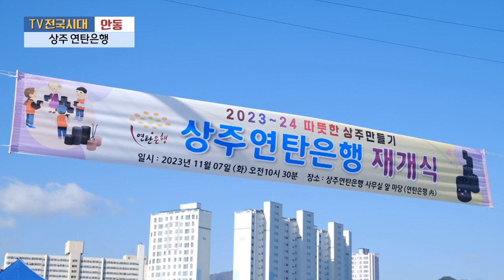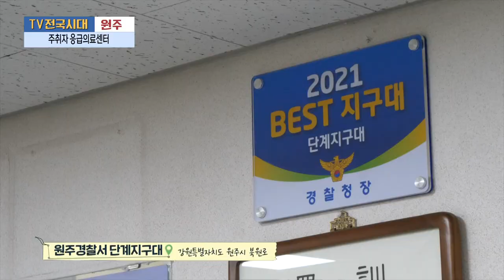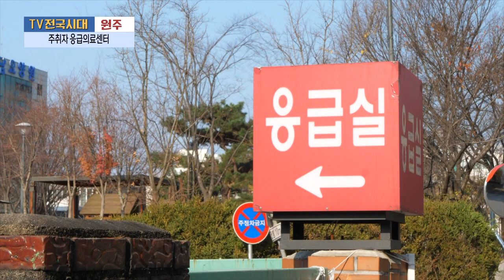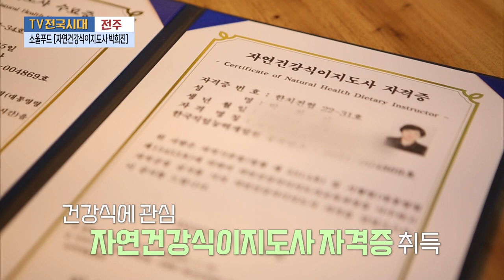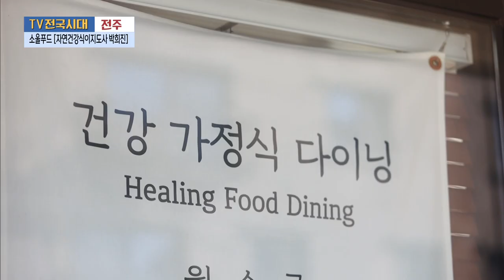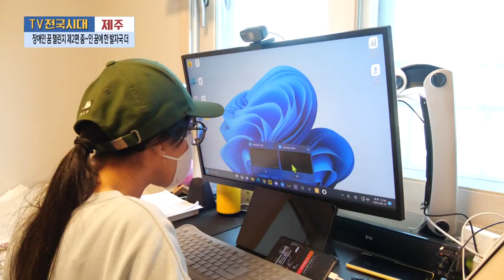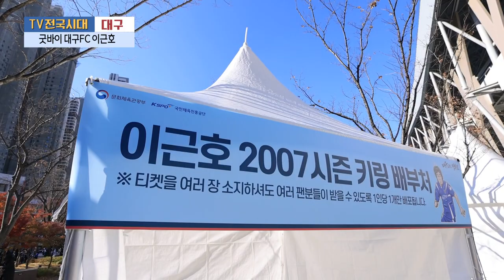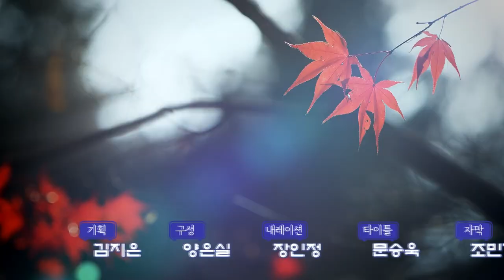[TV전국시대] 12월14일(목) 전체방송 다시보기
12월14일(목)

안동-상주 연탄은행
원주-주취자 응급의료센터
전주-소울푸드 [자연건강식이지도사 박희진]
제주-장애인 꿈 챌린지 제2편 줌~인 꿈에 한 발자국 더
대구-굿바이 대구FC 이근호